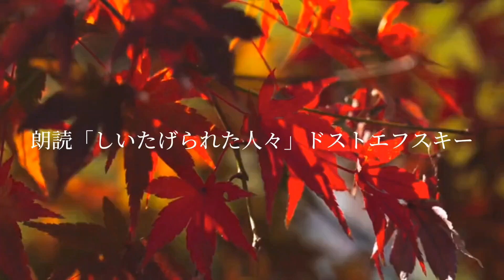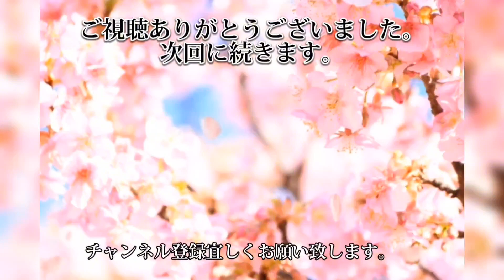朗読（70）「しいたげられた人々」ドストエフスキー